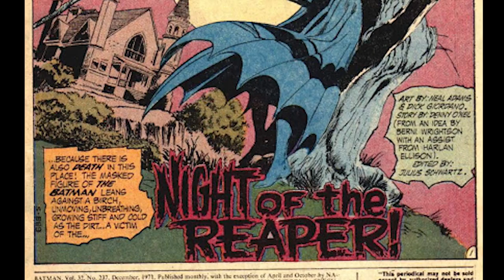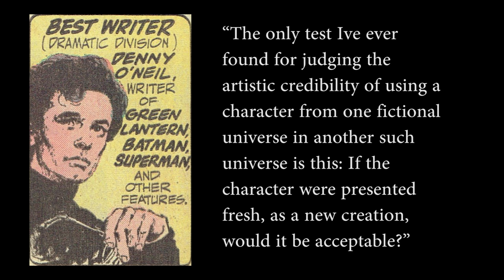Batman vs Predator Comics - A Match Made in Heaven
We take a look at Batman vs Predator and analyze what made it so good and special.  It should be easy to see why, it's Batman and Predator, pretty easy to be awesome, right?